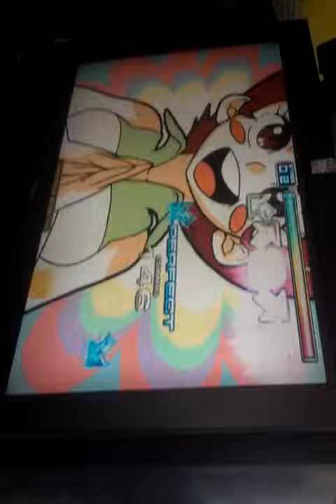Wax - I'll Give You All My Love / S16